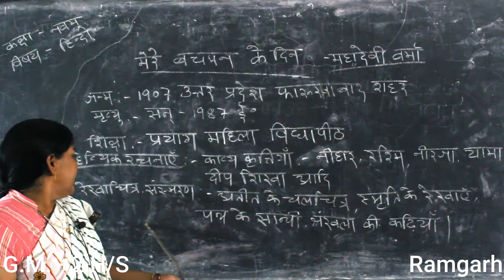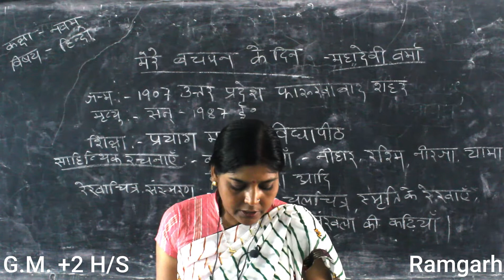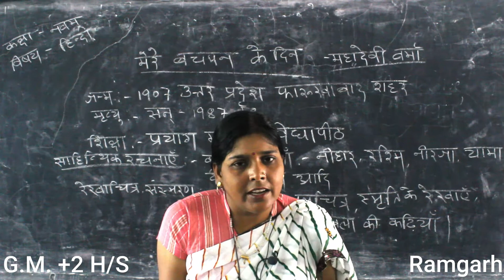मेरे बचपन के दिन | Lecture 1 | Class 9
Class-9
Chapter-
Lecture-1
Chapter's Name:मेरे बचपन के दिन